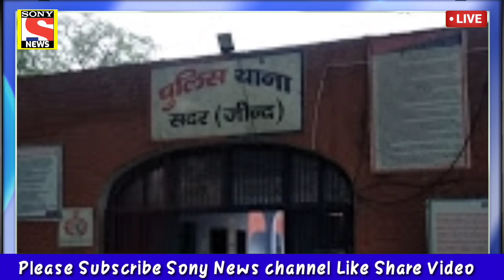Haryana Cm Mnohar Lal को दी धमकी | पुलिस ने किया गिरफ्तार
SONY news haryanalockdown kishan आन्दोलन latest Haryana gurgaon Haryana top news Faridabad news Haryana कैथल news हिंदी हरियाणा न्यूज़। अंबाला हरियाणा न्यूज़ Hisar Haryana news Karnal Haryana breaking news taaja news Panipat news. Haryana news top 25 news total news Haryana big breaking news Haryana janta news Haryana big breaking news फटाफट हरियाणा समाचार न्यूज़ हरियाणा लेटेस्ट Today फटाफट खबरें। Haryana today top 10 news top 25 fatafat khabren crime Tak fatafat khabren crime ki fatafat khabren Haryana top 100 news top news Jind news Haryana Kaithal news Haryana Karnal news Haryana Bhiwani news Haryana HSSC exam date Rohtak news Haryana government employee khabar Haryana news कर्मचारियों की खबर हरियाणा सिरसा फतेहाबाद हांसी चंडीगढ़ कुरुक्षेत्र न्यूज़ हरियाणा सभी मुख्य खबरें। Dusyant Choutala ajay Choutala INLD Party Kisan protest cm Mnohar Lal Khatter cbse news # jjp party bjp party. Some contains are used for educational purpose under fair use copyright disclaimer under section 107 of the copyright act 1976 allowance is made for fair use for purposes such as criticism comment news reporting